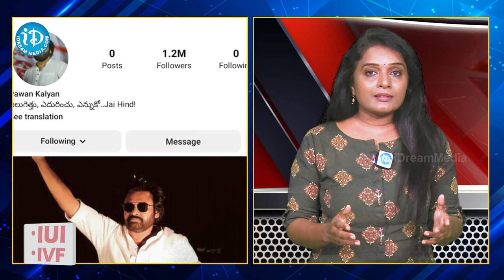ఇన్‌స్టాగ్రామ్ రికార్డ్స్ బ్రేక్ చేసిన పవన్ కళ్యాణ్ మాస్ ఎంట్రీ!!! Pawan Kalyan Opened An Instagram